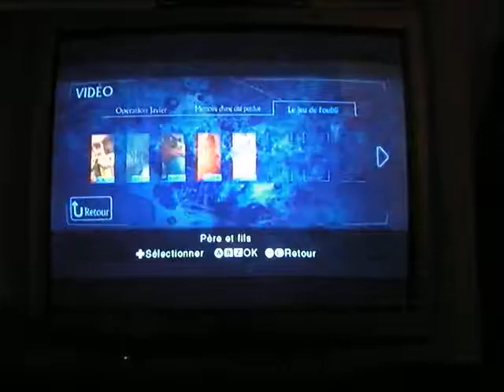resident évil DARKSIDE CHRONICLES chapitre 13 soluce Français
Un chapitre plus long que les autres , un gros " worm " à combattre et...une grosse frustration à la fin !